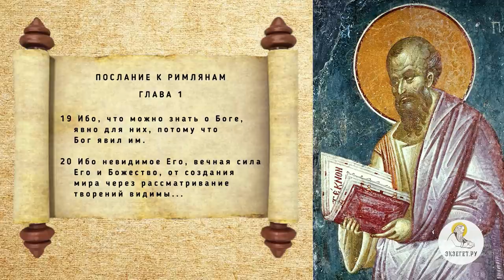ДОКАЗАТЕЛЬСТВА БЫТИЯ БОГА (Рим.1:19-20) Виктор Петрович Лега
Сегодня вместе с Виктором Легой мы коснемся только двух стихов из послания апостола Павла к римлянам (1 глава, 19-20 стихи), но на основании них рассмотрим очень важный вопрос: доказательства бытия Божия.

📜 Читать К Римлянам послание ап. Павла глава 1, стих 19-20 (с толкованиями)